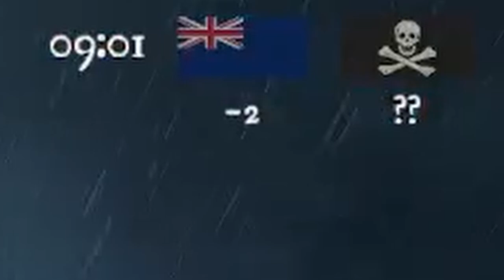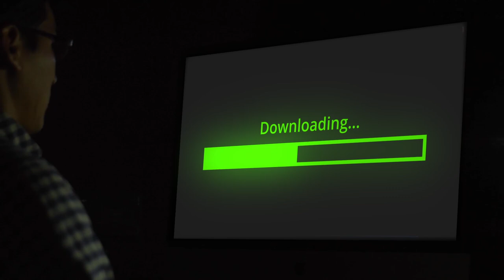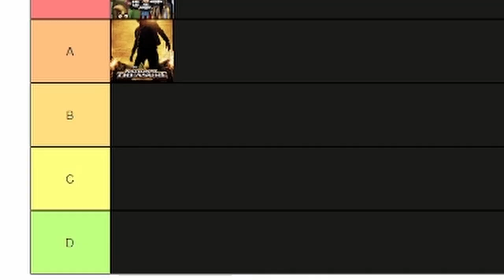Let's Try to Play: Blackwake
My friends and I try to play Blackwake, one of the least active games on Steam, and get into some shenanigans.